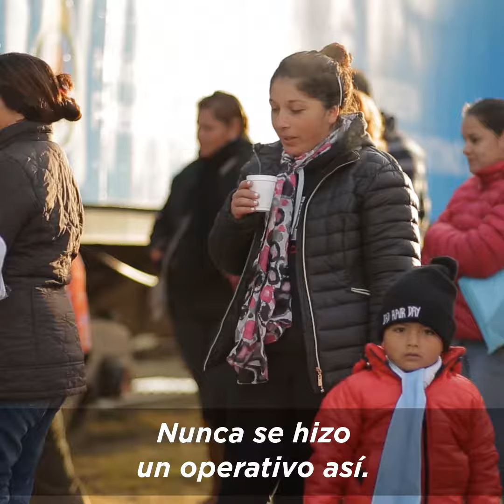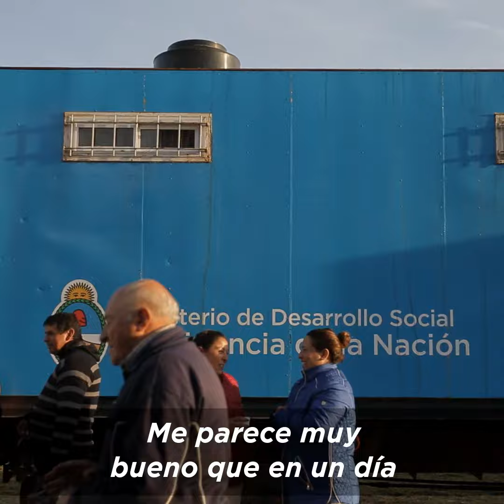TREN EN LA RIOJA - Carolina Stanley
El tren de El Estado en tu Barrio sigue recorriendo el país. Esta semana estuvimos en Milagro, La Rioja.